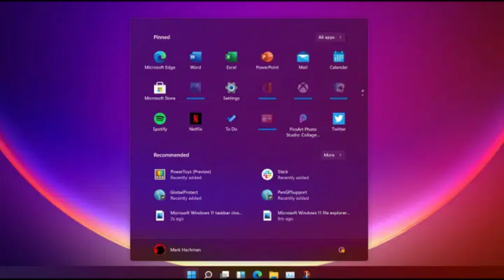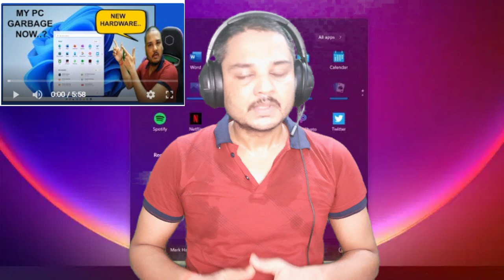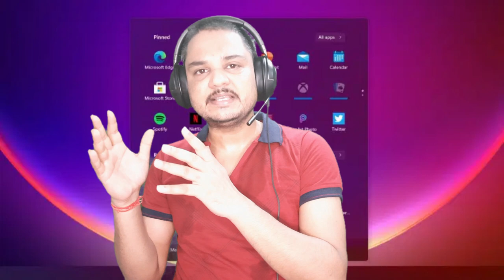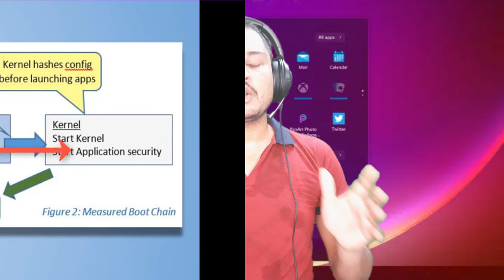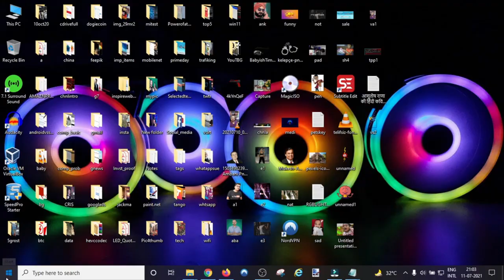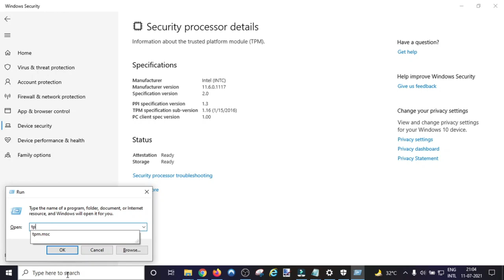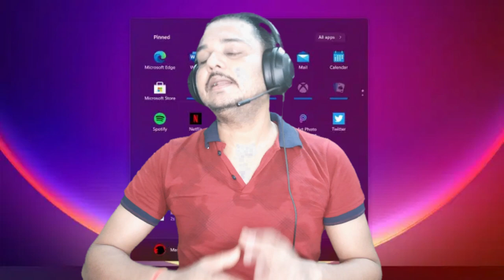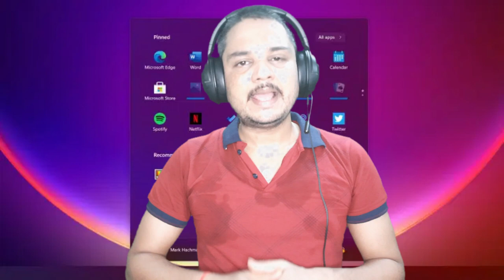Windows 11 upgrade : Is your hardware is Ready | windows 10 to windows 11 for free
My setup -
DSLR Tripod
Mobile Stick
Light stand
RGB lights
Green Screen
windows-11 ,
windows 11 iso,
xhamstervideodownloader apk for windows 10 october,
windows 10 activator,
windows 11 release date in india,
any desk for windows,
free antivirus software for windows 10m
xhamstervideodownloader apk for windows 10 pcm
windows 11,
window 11,
free fire game in windows,
download google chrome for windows 10 64-bit,
windows 11 launch date,
windows-11 rajkotupdates.news,
windows 11 hardware upgrade,
windows 11 tpm 2.0
windows 11 tpm,
tpm error,
tmp check in windows 10,
windows 10 tpm error,
tpm 2.0,
windows 10 secure boot,
windows 11 secure boot,
windows 11 security,
windows office 365,
windows 10,
office 365,
microsoft 365,
outlook 365,
windows outlook 365,
microsoft office 365,
windows 365 login,
windows 365 email,
office 365 login,
windows 365 email login,
office 365 sign in,
microsoft office,
outlook,
office 365 download for windows 10,
windows 365 login,